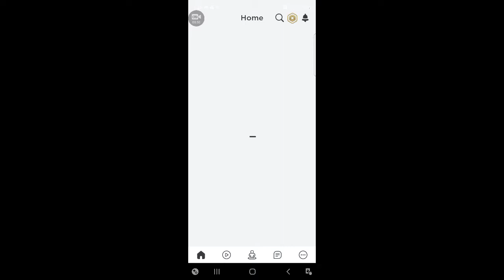Piggy Intercity: Gameplay Mechanics and Locations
Note: This video was made before the first official update, so this may become outdated fairly quickly.
(However, due to the fact, ya'll can see what happened in the past, which is good because new players probably want to know what the start of the game was like,)